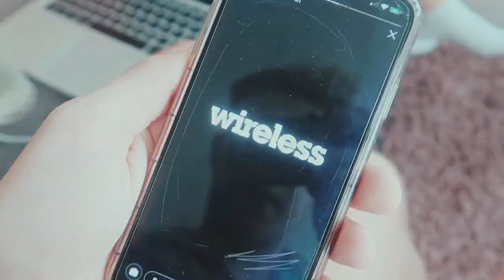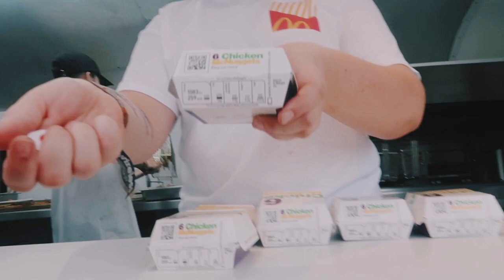WIRELESS FESTIVAL 2019 VLOG // FINALLY SEEING CARDI B , TRAVIS SCOTT, MIGOS , LIL NAS, FUTURE, TYGA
Friday and Saturday Vlog of Wireless Festival, waited 2 years to see Cardi B, 3 cancellations later finnnallly an it was so worth the wait, a great weekend in London, hope you enjoy watching ! X